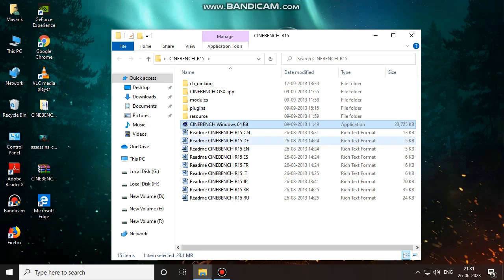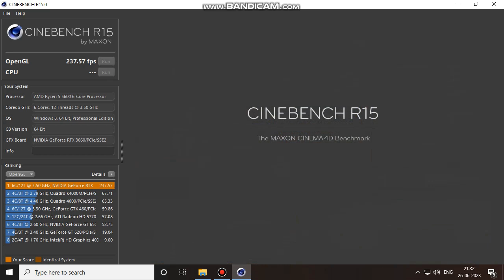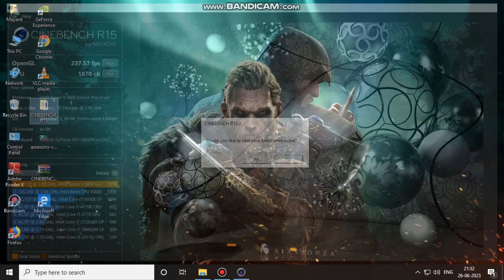AMD Ryzen 5 5600 Gaming PC Rs. 80K | RGB Gaming PC | June-24 | Hindi | Bhopal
PC Specs:
● CPU : AMD Ryzen 5 5600
● GPU : Galax RTX 3060 12GB D6
● RAM : XPG D50 16GB DDR4 3200MHz 16GB (8*2)
● MOTHERBOARD : Gigabyte B550M DS3H Wifi DDR4
● SSD: XPG 500GB Nvme
● HDD : Segate 1TB 7200RPM
● Case: Cooler Master TD 500 Mesh White
● Power Supply: Deep Cool 650w
● CPU Cooler: Deep Cool 360MM ARGB
● OS: Windows 10 Pro